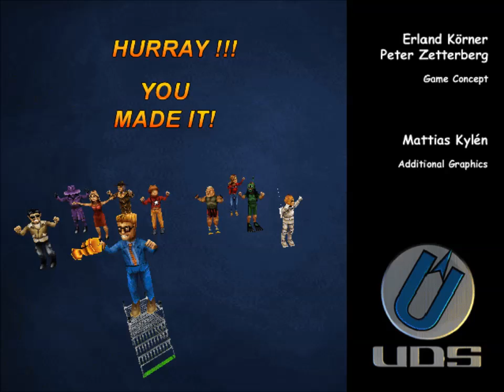Mega Game 1 (Finnish) (PC Game) - Gameplay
Also known as Mall Mania (US) and Mall Maniacs (Swedish)